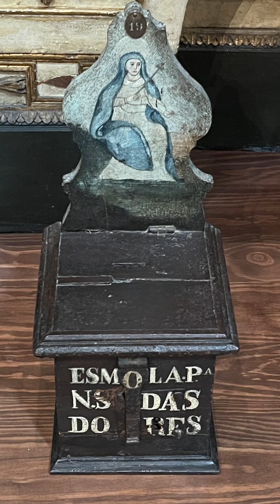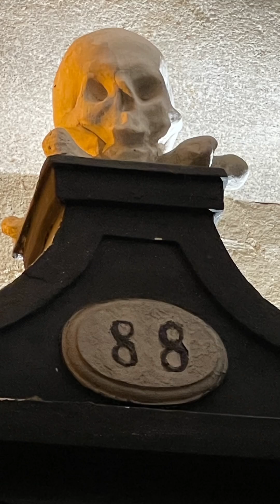PORTO (Portogallo)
Visita della città del 25-26 maggio 2023.